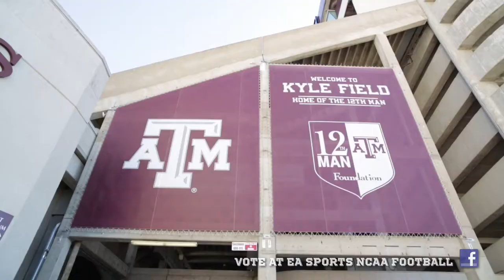NCAA Football 14 Texas A&M WR Ryan Swope wants your Cover Vote